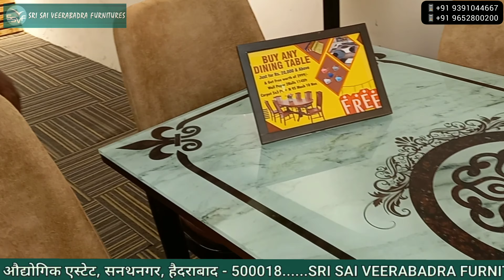Premium Quality Dining Table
Hi Welcome to SRI SAI VEERABHADRA FURNITURES, Our Channel aims to provide you with the latest in Home, Office and Corporate furniture, at a price you can afford. We at SSV Furniture’s, place our highest priority on exceeding our customer’s expectations of quality products with guaranteed low prices. Our motto is to cater across all consumer segment groups & create a benefit to our customers in every way every day.

Happy Shopping.
CREDITS:
Editor: Salla Swapna: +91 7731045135/ 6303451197